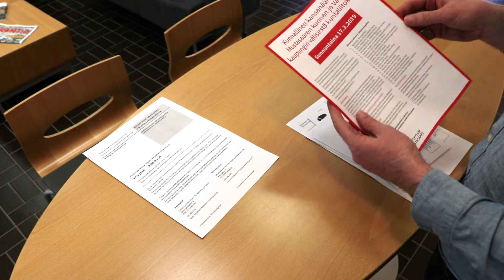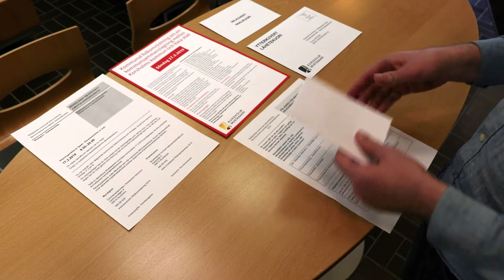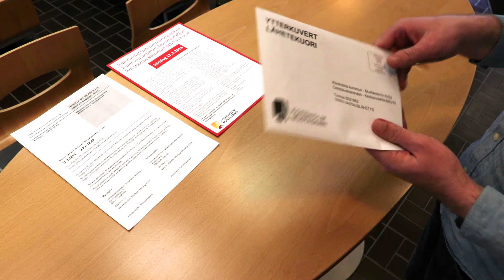Så här brevröstar du - Näin äänestät kirjeitse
Korsholms kommun ordnar en rådgivande folkomröstning söndagen den 17.3 om en kommunfusion mellan Korsholm och Vasa. I kommunala folkomröstningar ordnas ingen likadan förhandsröstning som i vanliga val. I stället ordnas brevröstning.

I denna video förklarar vi hur man brevröstar.

Mustasaaren kunta järjestää neuvoa-antavan kansanäänestyksen sunnuntaina 17.3. Mustasaaren ja Vaasan välisestä kuntaliitoksesta. Kunnallisessa kansanäänestyksessä ei järjestetä ennakkoäänestystä, kuten yleisissä vaaleissa. Sen sijaan järjestetään kirjeäänestys.

Tässä videossa kerromme kuinka äänestät kirjeitse.